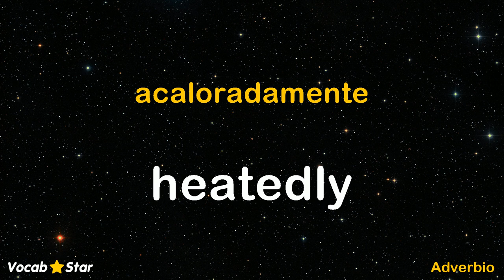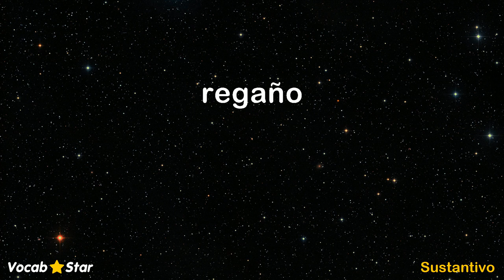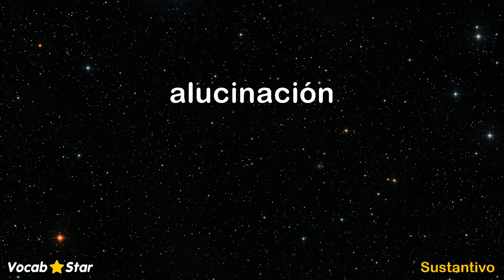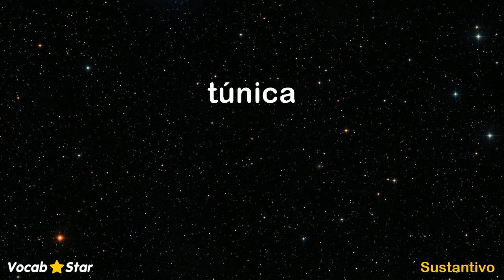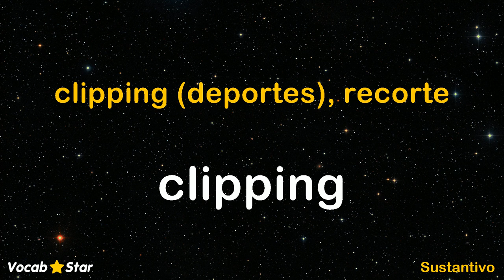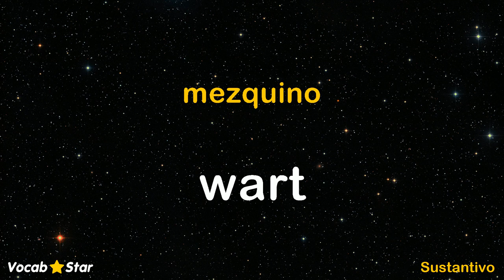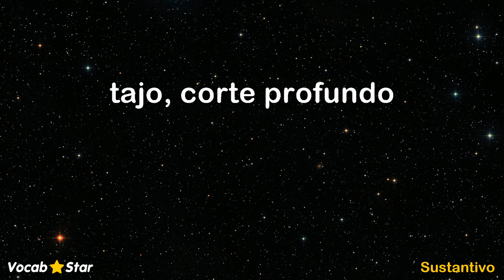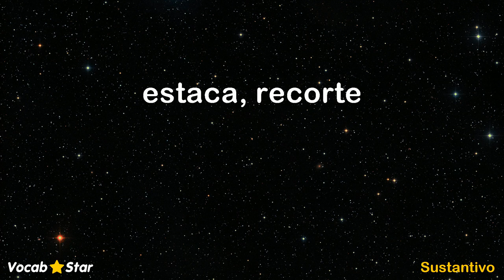13,000 Palabras en Inglés - Juego 64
200 palabras en inglés en este video.  Juego 64 de 65.

Las palabras se clasifican por frecuencia de uso.  El juego 1 contiene las palabras más populares.